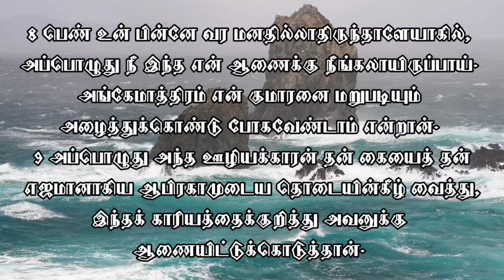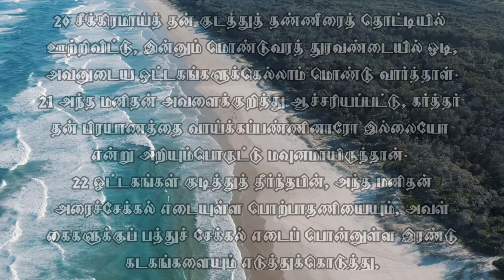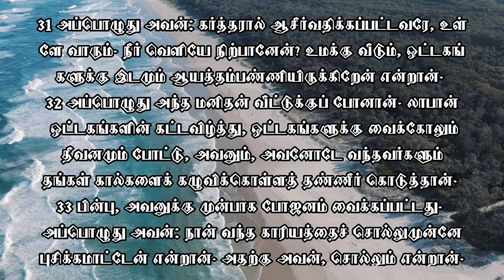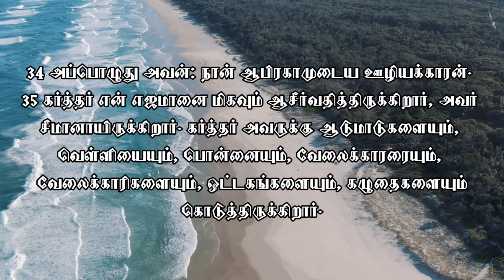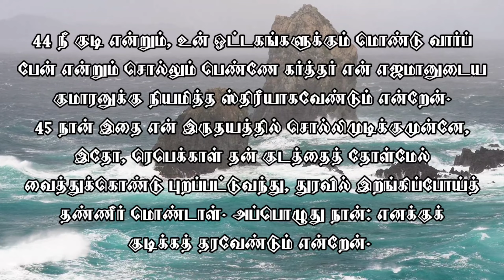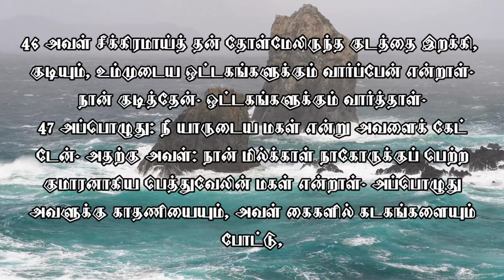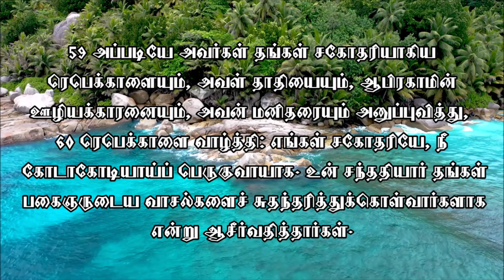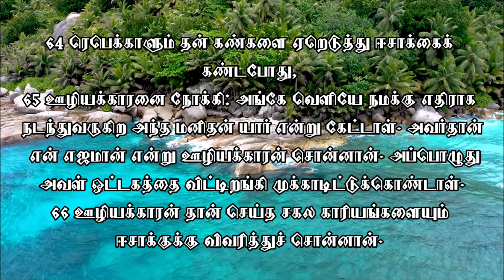ஆதியாகமம் 24 / ஆதியாகமம் 24 :1-67 / Genesis 24 / Genesis 24 :1-67 / GMLL karunakaran